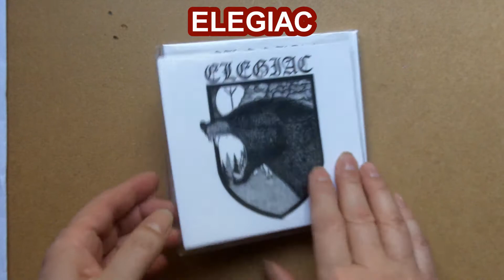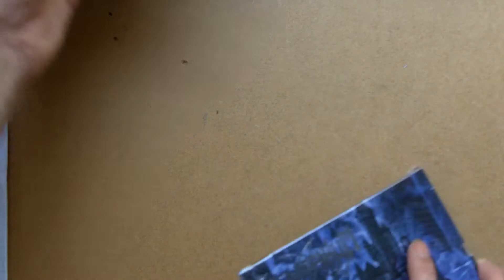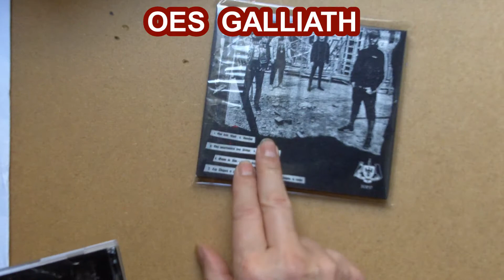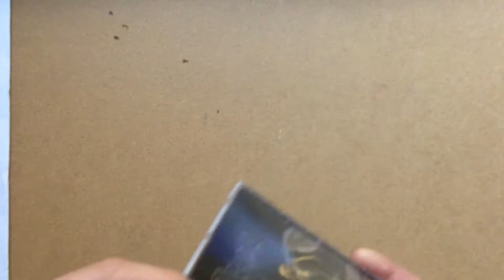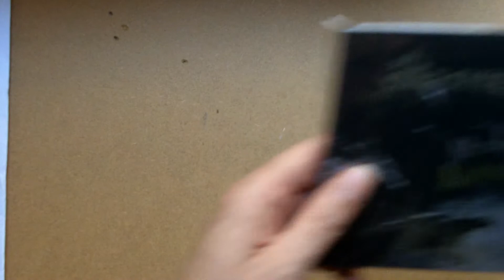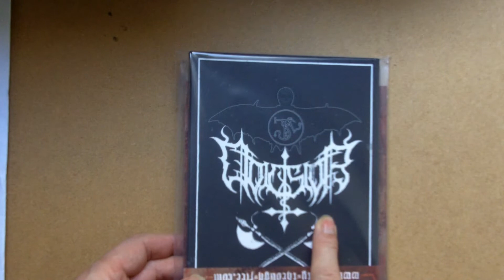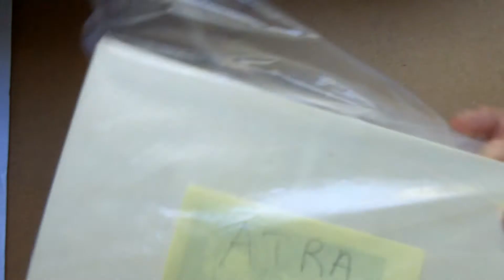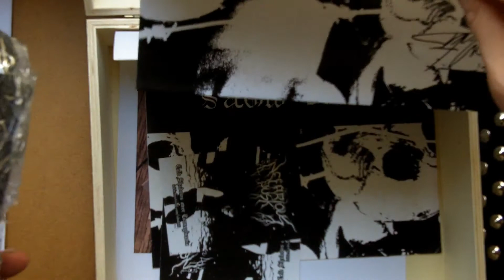Rapidinfo N°15 _ Dodsfall , Sacramentum , Marduk , ...